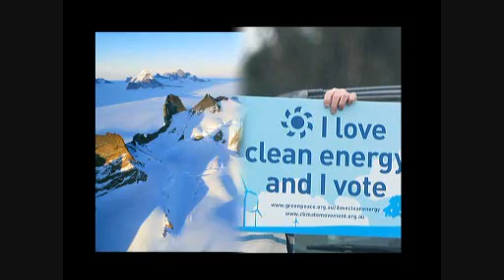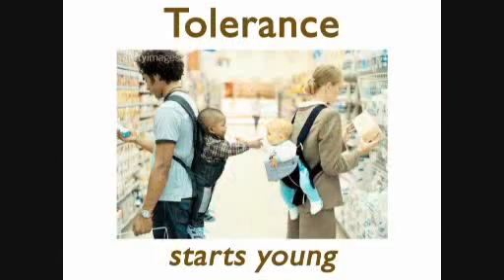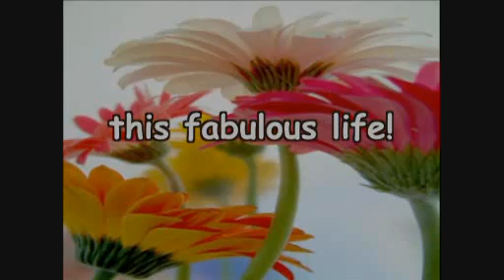its a wonderful life.wmv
just a feel good clip for my birthday which is today! I have no copyright rights to anything and its not my intention to infringe any copyrights anywhere~!